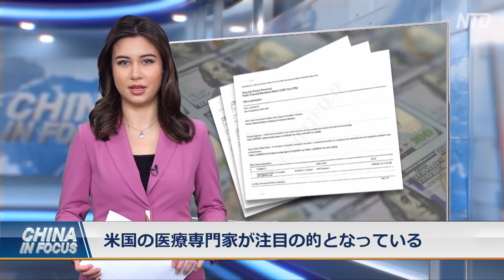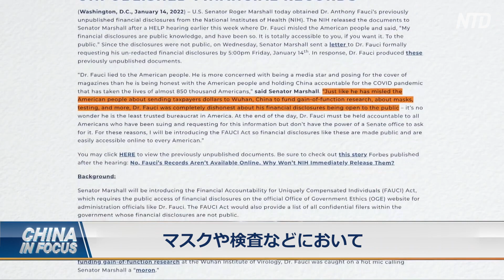〈字幕版〉ファウチ氏 中国への投資が明るみに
新たに財務諸表が公開されたことで、米国の医療専門家が注目の的となっています。
議論の的となっているのは、国立アレルギー感染症研究所（NIAID）のアンソニー・ファウチ所長です。
預金種目：普通預金
口座番号：2158157
口座名義：ﾄｸﾋ)ｴﾎﾟｯｸﾒﾃﾞｨｱ